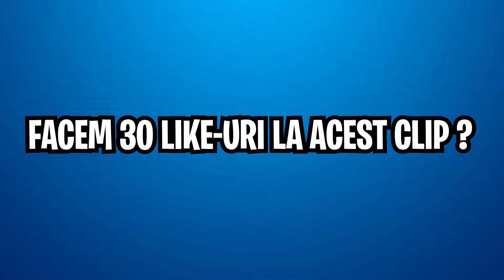Fortnite - Am facut 13 kill-uri !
Facem 30 like-uri ?